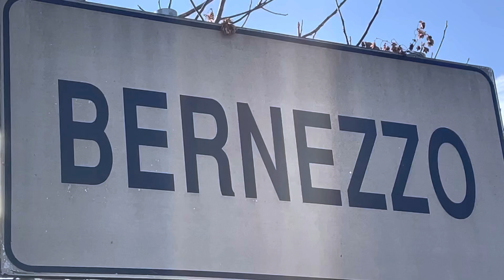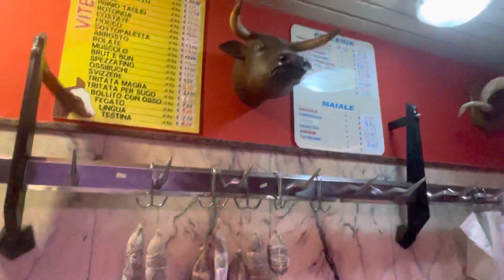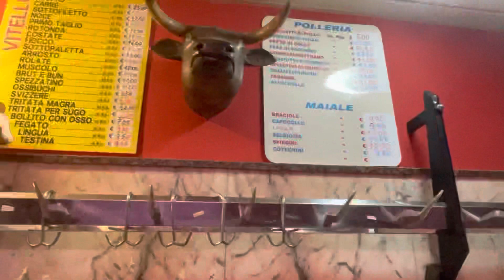Come si fa il salame artigianale macelleria Bodino Fabrizio Bernezzo (CN)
La macelleria Bodino si trova in centro Bernezzo
Trovate carni bovine suine ovine e caprine
In questo video potete vedere la lavorazione di carne suina trasformata in salame
Il tutto fatto con ricetta del nonno